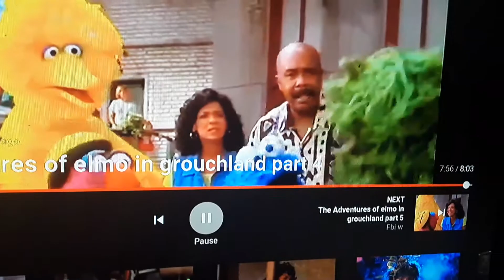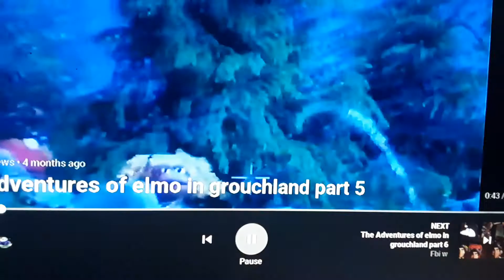Elmo in grouchland